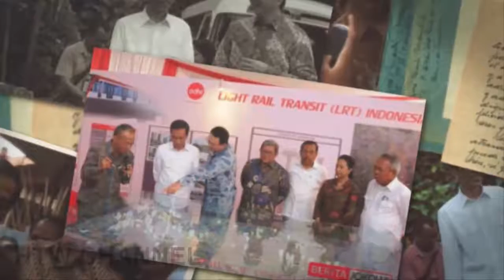APBD di bank dan belum digunakan Jokowi Tegur Ahok di Hadapan Seluruh Gubernur se-Indonesia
Presiden Joko Widodo menegur Gubernur DKI Jakarta Basuki Tjahaja Purnama atau Ahok dalam pembukaan Rapat Koordinasi Nasional Tim Pengendalian Inflasi Daerah. Acara ini dihadiri oleh gubernur se-Indonesia.

Dalam sambutannya, Jokowi mengatakan Pemprov DKI Jakarta menjadi provinsi yang paling besar menyimpan dana APBD di bank dan belum digunakan. "Pak Ahok, duitnya emang gede, tapi nyimpennya juga gede. Masih ada Rp 13,9 triliun. Ini harus segera dikeluarkan," ujar Jokowi di Hotel Sahid, Jakarta, Kamis (4/8/2016).

Jokowi juga menjabarkan sembilan provinsi lain yang menimbun APBD di bank dan belum dipergunakan.

Jokowi mengingatkan para kepala daerah untuk segera menggunakan APBN dan tidak terlalu lama disimpan di bank. Dengan digunakannya anggaran, potensi pertumbuhan ekonomi masyarakat juga akan meningkat.

"Sekarang kita blakblakan. Mulai kita blakblakan. Biar semuanya juga ngerti. Kalau sudah blakblakan gini gimana rasanya," ucap Jokowi.

"Saya sudah dibisiki Menteri Keuangan, dia bilang, 'Pak diungkap saja, Pak'. Ya sudah diungkap," Jokowi memungkas.